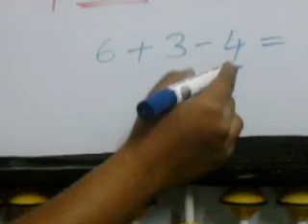Teacher Training in Genius Abacus - Genius Abacus Tutorials (Lessons - 6)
Greetings from  Genius Abacus and Vedic Maths

       Genius Abacus – Training (Free) & Franchisee (Free)
       No Royalty – Only Material Cost @ Rs.600/- Each Kit
       (Minimum order is: 25 kits)

       Genius Vedic Maths – Training & Franchisee @ Rs.15,000/-

Best Regards,

Founder
Genius Abacus & Vedic Maths